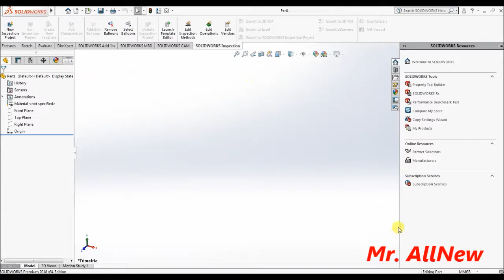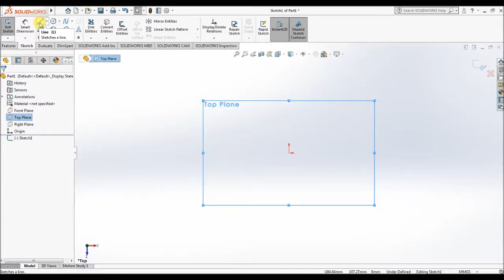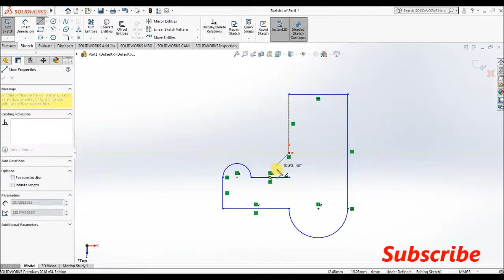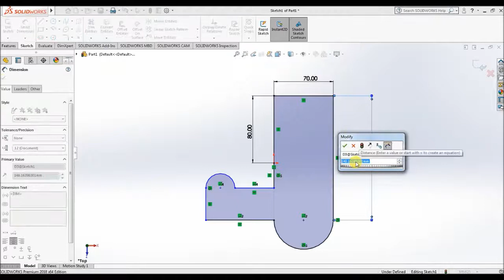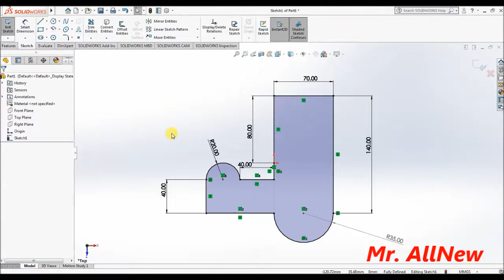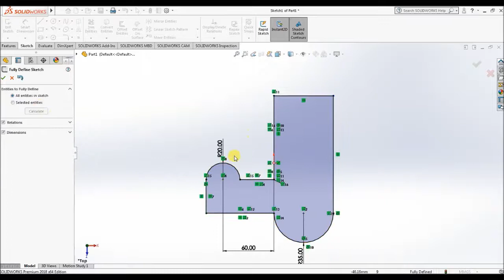SolidWorks 2018 Tutorial 3- Using Line Tool_ Dimensions and definning / Mr. AllNew